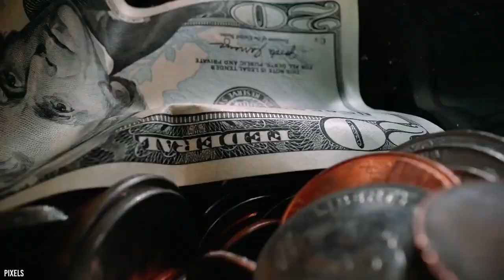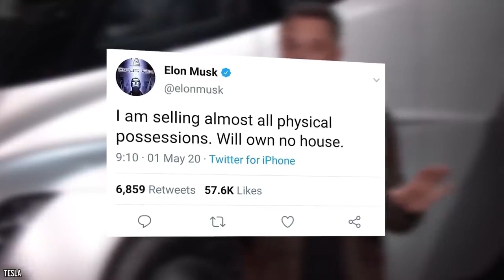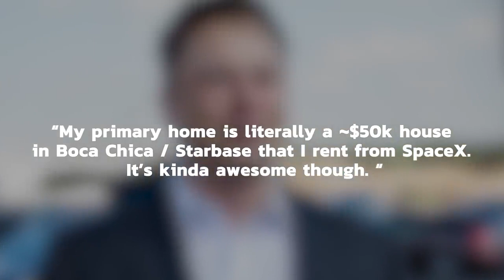Elon Musk Lives In A Tiny House That Costs Less Than His Tesla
He’s one of the richest men on the planet.  He has a net worth of 165.2 BILLION dollars at the time of writing this video.  He gave the world Paypal, Tesla cars, and The Boring Company.  He also happens to be the subject of quite a few videos on this very channel!  What would we do without him?  The man in question is Elon Musk.  And while you think you may know everything about him… what you may not have known... is that he’s living in a house that costs less than one of his Tesla cars. … MUCH less.  In fact.   In case you’re a bit behind on the goings on of Twitter, Musk has publicly stated that he would “own no house”,  and he went on to say that he would be selling all worldly possessions.  Looks like the day of reckoning has come, because our favorite eccentric billionaire has indeed sold his beautiful mansion located in the Bay Area, and traded it in for a teeny tiny box-of-a-house that is only 400 square feet.  Yeah.  He’s a man of his word, and we’ve got the scoop on just why, when, and how he did it. Today we want to talk about the minimalist lifestyle that is enjoyed by one of the richest men in the world.  It just goes to show, money isn’t everything folks!  Maybe we all could be a bit more like Mr. Elon Musk, and try and trade out some of the things that don’t matter in life!